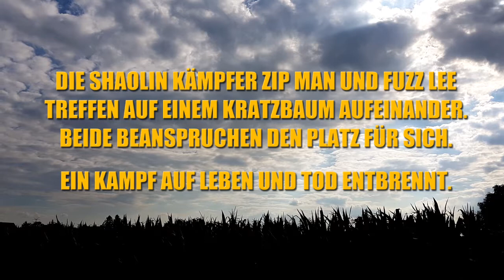Die Todespranke des schwarzweissen Tigers - Teil 1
Meine zwei Kater sind große Kampfsportfans und haben nun ihren ersten Kung Fu Film gedreht! :-D